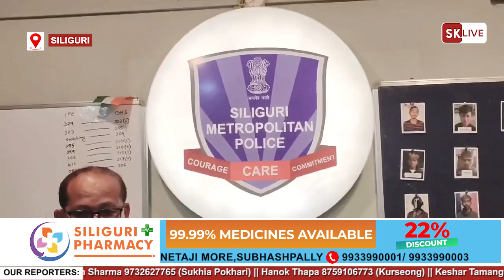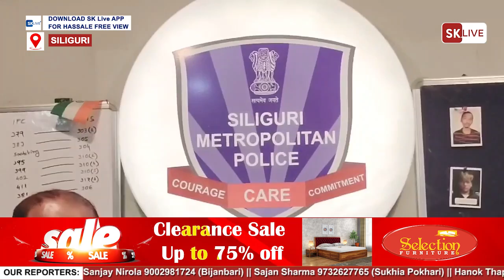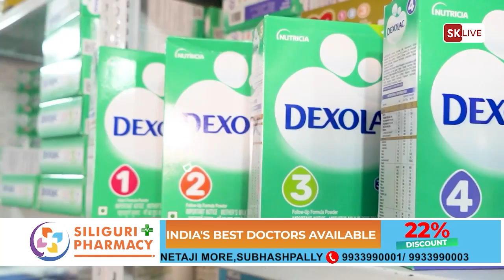सोते हुए लोगों को बेहोश कर चोरी की घटना को अंजाम देने वाले गिरोह का पर्दाफाश, चोरी हुए सोने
सोते हुए लोगों को बेहोश कर चोरी की घटना को अंजाम देने वाले गिरोह का पर्दाफाश, चोरी हुए सोने और चांदी के आभूषण बरामद